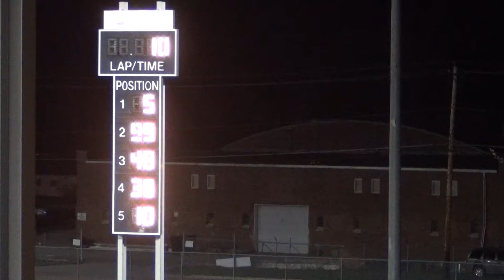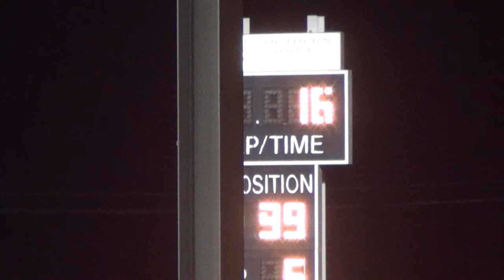2013 Osky mod A 5-1-13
99 jesse sobbing won.